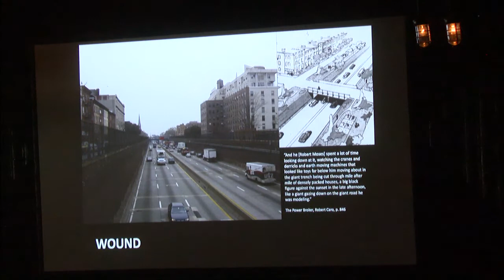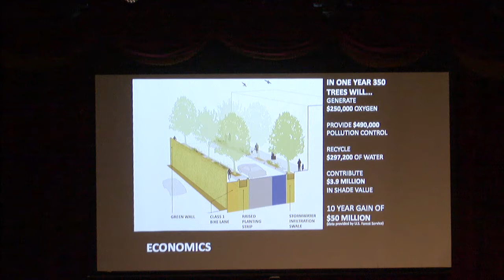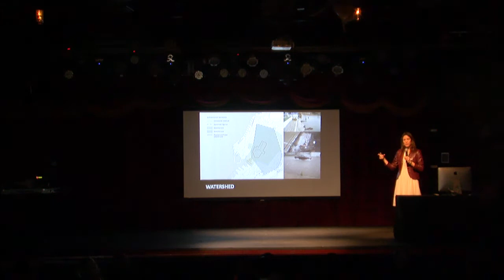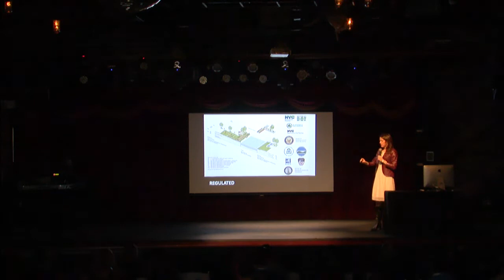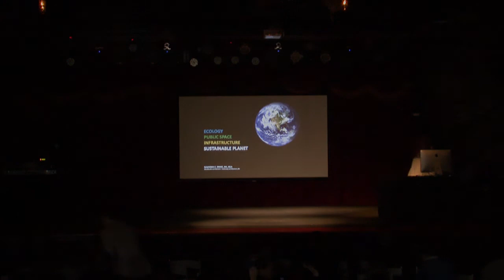TEDxBrooklyn :: Susannah Drake :: Ecology in Public Space & Infrastructure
Susannah C. Drake ASLA, AIA is the Principal of dlandstudio pllc, an award winning multi-disciplinary design firm. dlandstudio's public projects include the Gowanus Canal Sponge ParkTM, the Brooklyn Bridge Pop-up Park, BQgReen park in Williamsburg, scupper sponge cells in Flushing, and the security for the New York City Police Department headquarters in lower Manhattan.
dlandstudio partnered with ARO on the 2010 MoMA rising currents exhibit on proposing a transformation on of lower Manhattan's street infrastructure and coastline to increase city climate change resilience. dlandstudio is the recipient of national and International urban design awards from the AIA, ASLA and Chicago Athenaeum among others.